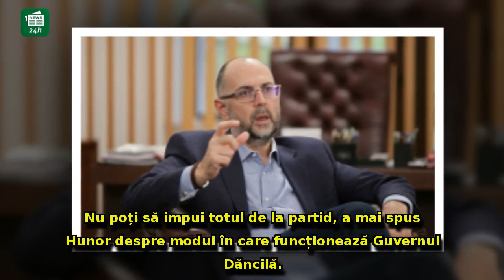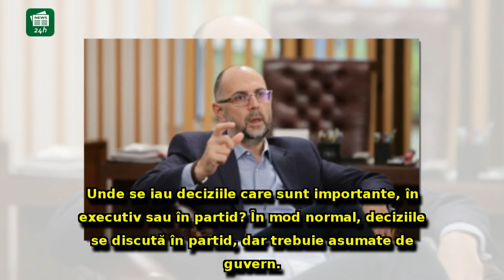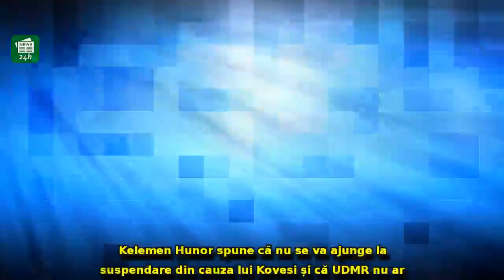Kelemen Hunor, ieșire VIOLENTĂ la adresa coaliției PSD-ALDE: 'NU poți să impui totul de la partid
Kelemen Hunor, ieșire VIOLENTĂ la adresa coaliției PSD-ALDE: 'NU poți să impui totul de la partid'. Ce l-a enervat pe liderul UDMR